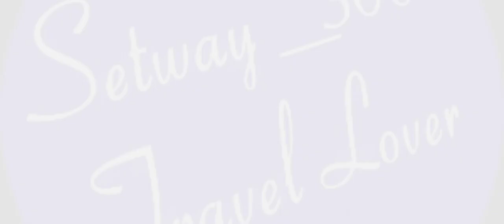ഒരു ലോക്ഡോൺ യാത്ര with kutties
Kayiliad ഗ്രാമത്തിലെ വെള്ളച്ചാട്ടം